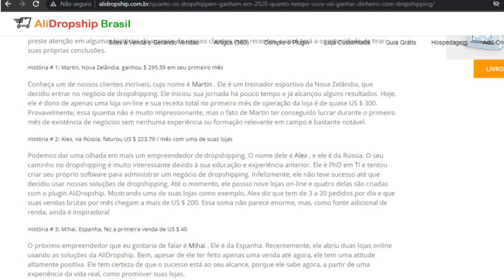DROPSHIPPING como TRABALHAR em CASA do zero | ela fez + R$1.200 no PRIMEIRO mês trabalhando em casa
Trabalhar em casa pela internet com Dropshipping. É possível? Como começar no dropshipping e viver disso? Quanto se ganha com dropshipping? Isso e muito mais no vídeo de hoje!